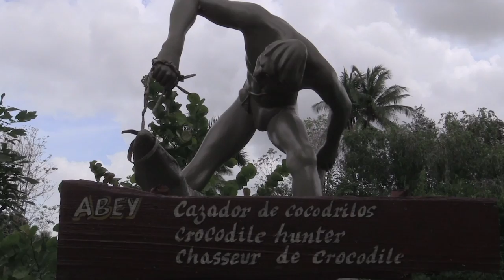Conservation of Cuban Crocodiles | WCS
Experts from WCS and WCS’s Bronx Zoo assisted Cuban conservationists in the recent release of 19 Cuban crocodiles (Crocodylus rhombifer) into Cuba’s Zapata Swamp as part of an ongoing recovery strategy for this Critically Endangered species.

The crocodiles came from a breeding facility near the Zapata swamp and were declared to be genetically pure. Hybridization with American crocodiles, which occur in the same area, is an ongoing issue and has contributed to the Cuban crocodile’s continuing decline. an increase in illegal hunting in recent years is another emerging threat.

The crocodiles were released in the Wildlife Refuge Channels of Hanabana (Refugio de Fauna Canales de Hanábana) – a 570 hectare (1,400 acre) mosaic of water channels, lagoons, marsh grasslands, and swamp forests in the easternmost Zapata Peninsula where Cuban crocodiles historically occurred. Marsh grasslands in this refuge provide crucial habitat for not only Cuban crocodiles, but prey items including bird, fish and mammal species. No American crocodiles or hybrids are found in this Wildlife Refuge.

The recent release, which took place on June 8th, is the second reintroduction since Cuba started to release Cuban crocodiles in this area in 2016. The release was the culmination of a workshop of crocodile experts organized by WCS and Cuban institutions, including the Fundación Antonio Nuñez Jiménez, CITMA Ciénaga de Zapata, and Empresa Nacional para la Protección de la Flora y la Fauna. This is the fifth workshop since WCS began working on Cuban crocodiles in the late 1990s. The workshop brought together 40 Cuban nationals working for the conservation of crocodiles in Cuba, and 30 international experts.

By the conclusion of the workshop, the group had formulated a series of priorities for improving the conservation of crocodiles. This includes: strengthening the research and monitoring of Cuban crocodiles in the wild; increasing efforts to reintroduce and monitor reintroduced animals in Channels of Hanabana; working with local communities to reduce poaching through alternative livelihoods and environmental education; and working with local authorities to strengthen compliance to reduce selling of crocodile meat.

Said Natalia Rossi, WCS Cuba Program Manager: “This workshop was important because it enabled the second release of Cuban crocodiles into the wild and motivated all participants to do even more to save this critically endangered species. Our workshop was fundamental to bring everyone together to share the work being done to save the Cuban crocodile.”

The critically endangered Cuban crocodile has the smallest, most restricted geographic distribution among all living species of the order Crocodylia being only found in parts of the Zapata and Lanier swamps. Historically it was found throughout the Zapata Peninsula but indiscriminate hunting for skins in the second half of the 19th century until the early 1960s decimated most populations Today, Cuban crocodiles inhabit a territory of about 77,600 hectares (191,700 acres) in the Southwestern tip of the Zapata Peninsula, with populations aggregating mainly in a core area of 30,000 hectares (74,000 acres) sharing habitat with the American crocodile and the hybrids of both species.

WCS’s Bronx Zoo was the first U.S. zoo to successfully breed Cuban crocodiles. The first one hatched in 1983; six more hatched in 1984, and 21 in 1985. There has been no reproduction since then, but the zoo has a new young pair of crocodiles that will be introduced to each other later this year.